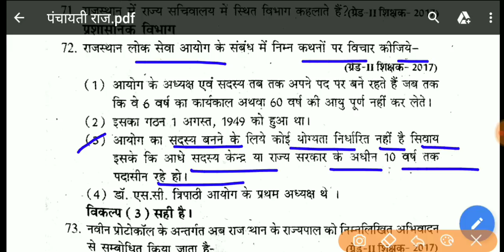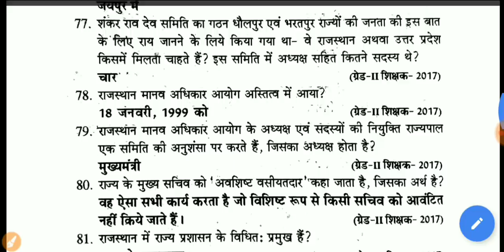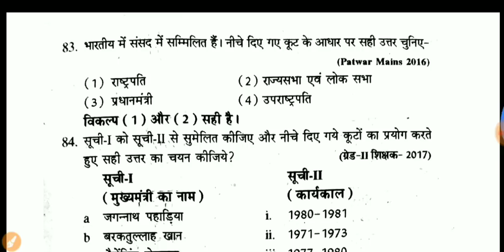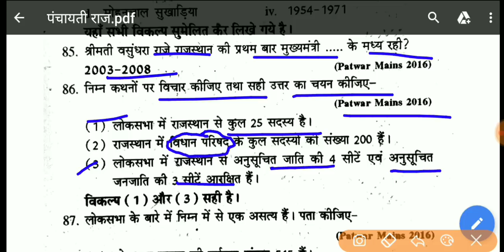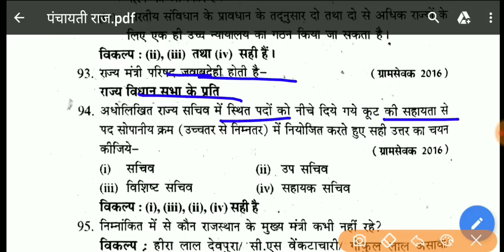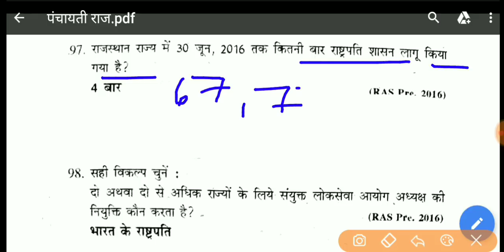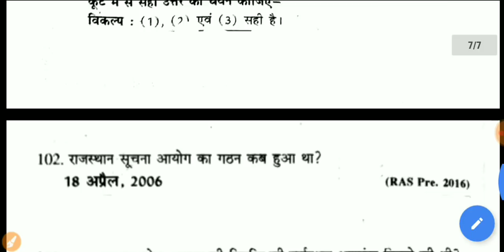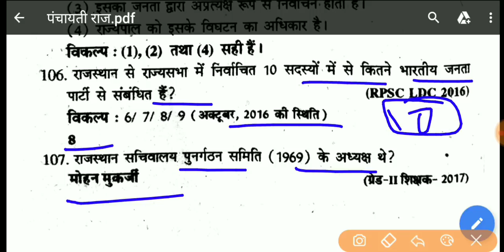पंचायती राज एवं प्रशासनिक व्यवस्था के महत्वपूर्ण प्रश्न , Panchayati Raj Rajasthan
RPSC 2nd Grade , Rajasthan Police SI, PATWAR
AARADHYA RAS ACADEMY छात्र हित में समर्पित
 राजस्थान में पंचायती राज एवं प्रशासनिक व्यवस्था से संबंधित RPSC  द्वारा राजस्थान की विभिन्न परीक्षाओं में पूछे गए प्रश्न इस वीडियो में बताए गए हैं